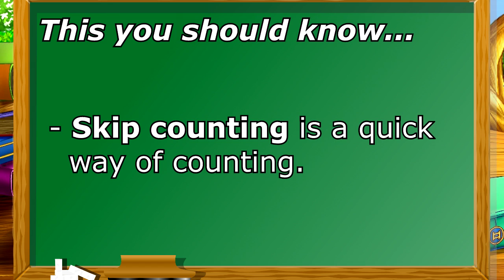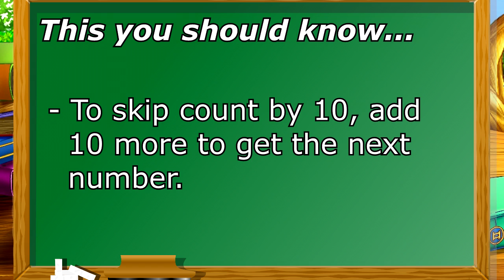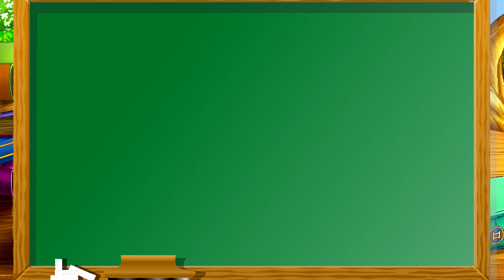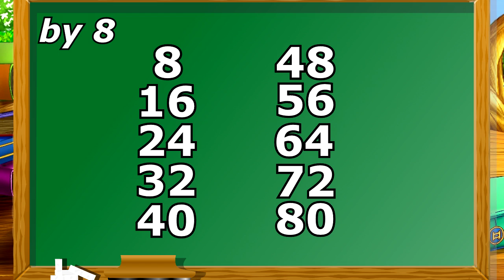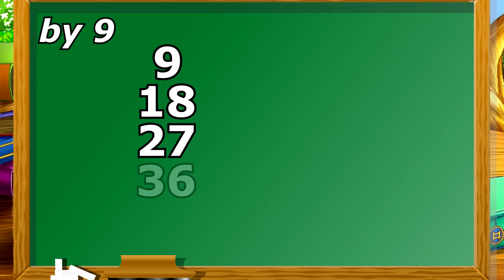SKIP COUNTING BY 2-10 | SKIP COUNTING IS A QUICK WAY OF COUNTING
Skip Counting - It is a quick way of counting

This you should knew...
- To skip count by 2s, add 2 more to get the next number.
- To skip count by 3s, add 3 more to get the next number.
- To skip count by 4s, add 4 more to get the next number.
- To skip count by 5s, add 5 more to get the next number.
- To skip count by 6s, add 6 more to get the next number.
- To skip count by 7s, add 7 more to get the next number.
- To skip count by 8s, add 8 more to get the next number.
- To skip count by 9s, add 9 more to get the next number.
- To skip count by 10s, add 10 more to get the next number.

Skip counting by 2:
2, 4, 6, 8, 10, 12, 14, 16, 18, 20
Skip counting by 3:
3, 6, 9, 12, 15, 18, 21, 24, 27, 30
Skip Counting by 4:
4, 8, 12, 16, 20, 24, 28, 32, 36, 40
Skip Counting by 5:
5, 10, 15, 20, 25, 30, 35, 40, 45, 50
Skip Counting by 6:
6, 12, 18, 24, 30, 36, 42, 48, 54, 60
Skip Counting by 7:
7, 14, 21, 28, 35, 42, 49, 56, 63, 70
Skip Counting by 8:
8, 16, 24, 32, 40, 48, 56, 64, 72, 80
Skip Counting by 9:
9, 18, 27, 36, 45, 54, 63, 72, 81, 90
Skip Counting by 10:
10, 20, 30, 40, 50, 60, 70, 80, 90, 100

This YouTube Channel is made by 15 and 7yr old brothers to help your kids learn more about basic lessons. We hope you enjoy studying with our YouTube videos. Have fun. Thank you and God Bless everyone.